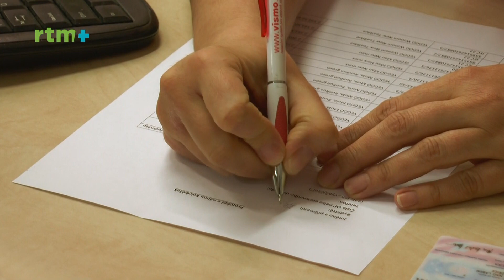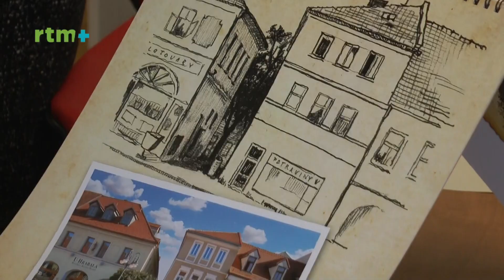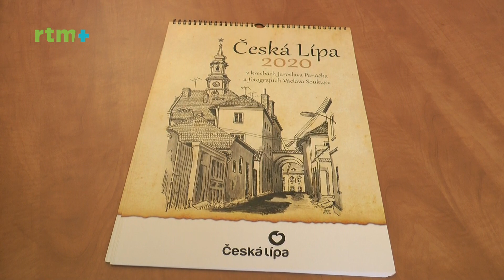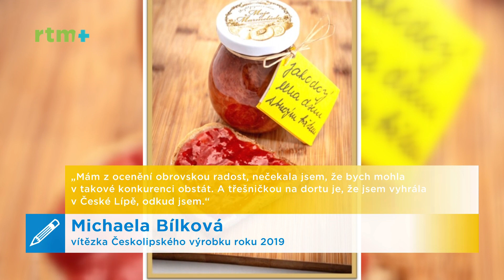Českolipský magazín, 14.10.2019: Českolipský výrobek roku, kalendář, stěhování infocentra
Ve čtvrtek 3. října jsme udělili historicky první titul Českolipský výrobek roku. Jak bude po rekonstrukci vypadat Regionální turistické informační centrum? V prodeji už máme tradiční kalendář města.